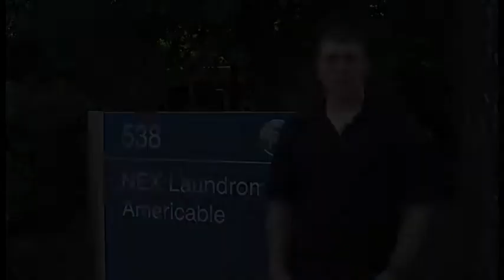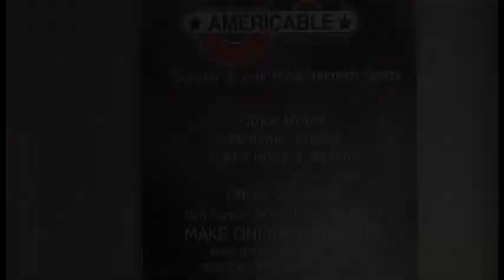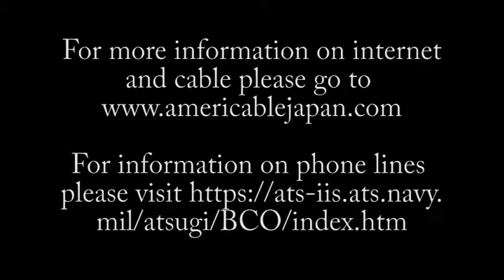Communication Services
This is about the communication services available at NAFA.